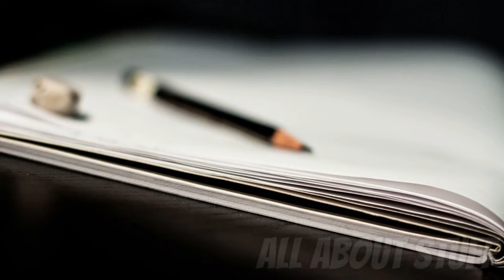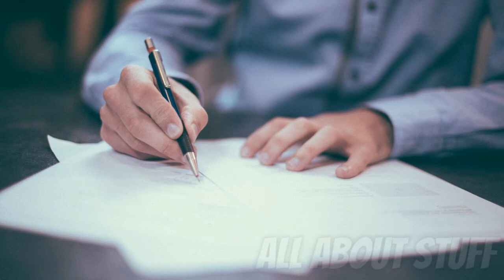The Real Story Behind the Song: Sweet Caroline by Neil Diamond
The real story behind the 1969 hit song: Sweet Caroline by Neil Diamond.

Copyright (c)2022 All About Stuff (AAS)